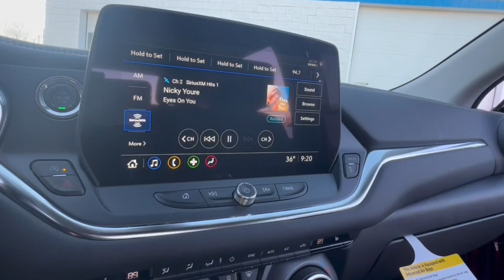2024 Chevrolet Blazer Lake Orion, Rochester, Oxford, Auburn Hills, Clarkston, MI 995124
Radiant Red Tintcoat New 2024 Chevrolet Blazer 3LT available in Lake Orion, Michigan at Wally Edgar Chevrolet. Servicing the Rochester, Oxford, Auburn Hills, Clarkston, MI area.

Blazer 3LT 6-Way Power Front Passenger Seat Adjuster ABS brakes Alloy wheels Black Roof-Mounted Side Rails Digital Compass Driver Confidence Package Front dual zone A/C Heated door mirrors Heated Driver & Front Passenger Seats Heated front seats Illuminated entry Inside Rear-View Auto-Dimming Mirror Lane Change Alert w/Side Blind Zone Alert Outside Heated Power-Adjustable Body-Color Mirrors Power Liftgate Preferred Equipment Group 3LT Rear Cross Traffic Alert Rear Park Assist w/Audible Warning Rear Power Programmable Liftgate Remote Keyless Entry and Start Stability Control System Tire Pressure Warning Traction Control Universal Home Remote.brbrFWD 2.0L Turbocharged 9-Speed Automatic with Overdrive 22/29 City/Highway MPGbrbrbr***GM vehicles will reflect Employee Pricing less current factory incentives. Special offers and incentives may apply based on eligibility. Pictures may not reflect actual vehicle. Posted miles may vary. Some options listed may be inaccurate due to VIN decoders. Some vehicles may have added accessories. See Dealer for details.*** Price includes: $1000 - Chevrolet Consumer Cash Program. Exp. 01/02/2024 $500 - Chevrolet Red Tag Bonus Cash. Exp. 01/02/2024